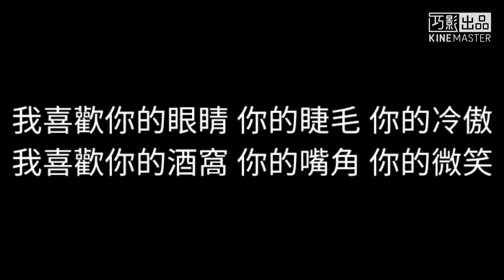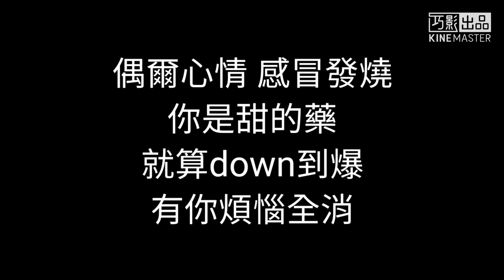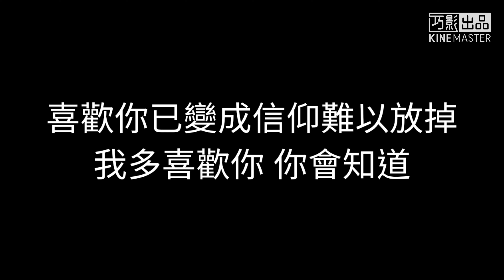SHY48曲悦萌 - 我多喜歡你， 你會知道(歌詞)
我多喜歡你，你會知道

《我多喜歡你，你會知道》是網劇《致我們單純的小美好》推廣曲。由楊凱伊作詞、作曲，王俊琪演唱，發行於2017年09月23日。

歌曲歌詞

[主歌]

A1

我喜歡你的眼睛你的睫毛你的冷傲

我喜歡你的酒窩你的嘴角你的微笑

我喜歡你全世界都知道嘲笑別惱

我會繼續請你準備好

A2

我喜歡你的襯衫你的手指你的味道

我想做你的棉襖你的手套你的心跳

我喜歡你全世界都明了煎熬別氣惱

我多耐心請你等著瞧

[副歌]

B1

喜歡你在每一刻每一秒

喜歡你在每一處每一角

喜歡你已變成習慣難以戒掉

我多喜歡你我不知道

B2

喜歡你讓下雨天放晴了

喜歡你讓下雪天溫暖了

喜歡你已變成信仰難以放掉

我多喜歡你你會知道

[主歌]

A3

我喜歡你打籃球每個瞬間都很閃耀

我喜歡你彈鋼琴每個音符都很美妙

我喜歡你陪我看書分心看我偷笑

翻頁遊戲我配合你導

[橋段]

C

偶爾心情感冒發燒

你是甜的藥

就算down到爆

有你煩惱全消

[副歌]

B3

B4

喜歡你讓英文書有趣了

喜歡你讓數學題簡單了

我好喜歡你

我好喜歡你

我好喜歡你[1]